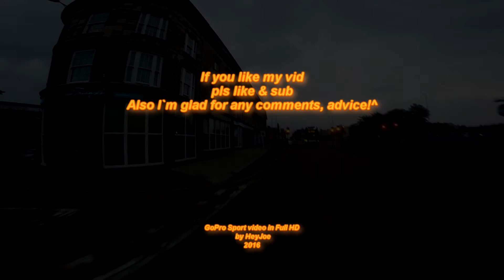Cycling across River Mersey (via Queensway Tunnel / Birkenhead Tunnel, Liverpool, England, UK)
For more GoPro HERO 3 vids in Full HD on YouTube (Also couple of short vids coming in 1440p/2k/4k!^) by me just follow this